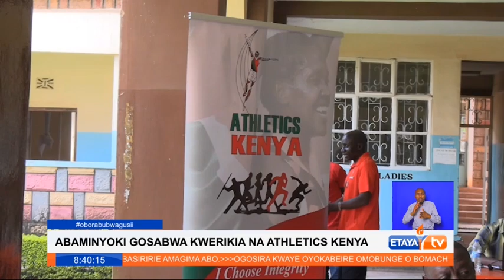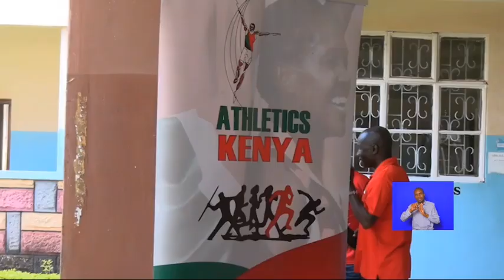Athletes called upon to register with the Athletics Kenya